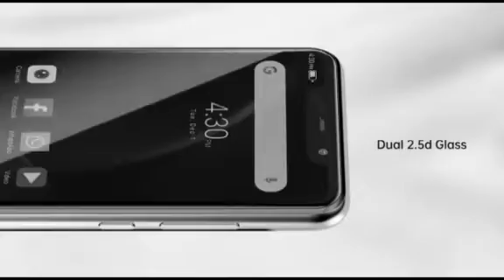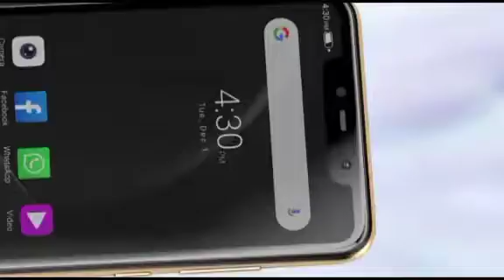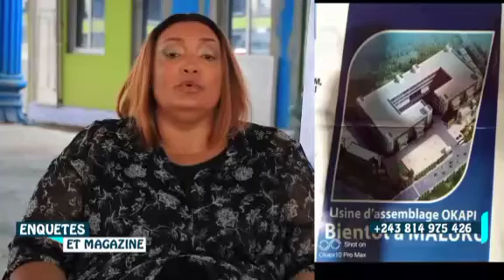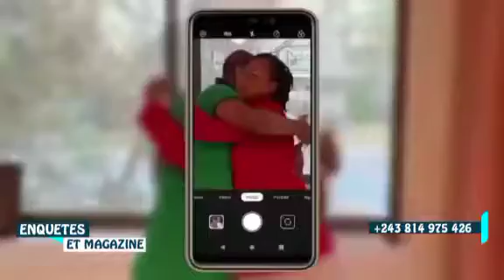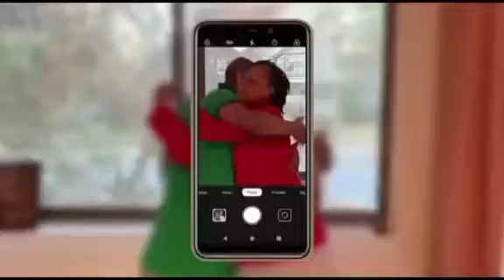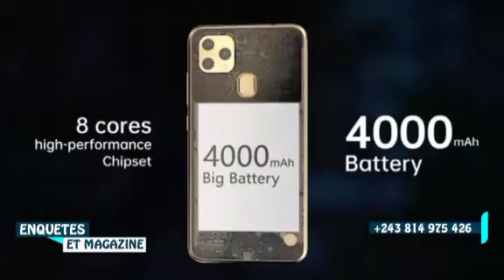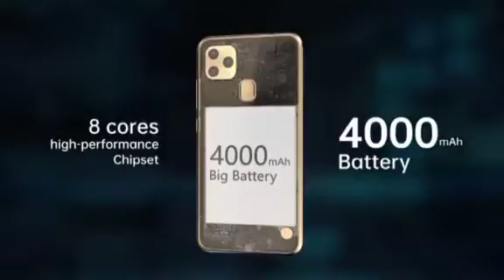wabasango téléphone okapi